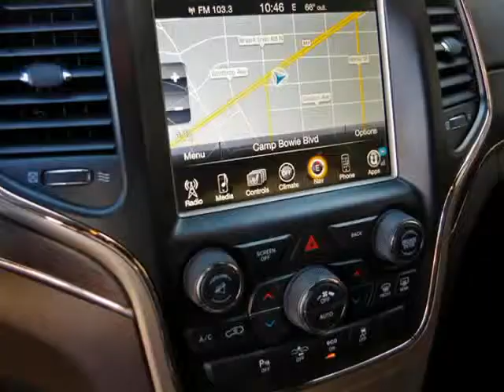2014 Jeep Grand Cherokee Summit 4x4 With Hemi Navigation And DVD Entertainment (Fort Worth, Texas)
ATMCARS
2020 S. Cherry Lane
Fort Worth